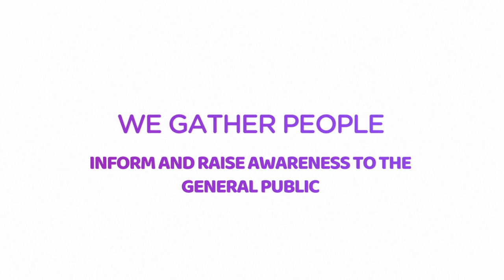STT- Bxl Gosp Fest 4th Edition - Featuring Royal Navy Belgian Band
Supporting Dr Denis Mukwege - Nobel Peace Prize 2018 work.
Brussels Gospel Festival 4th Edition-17/12/19 @ Wolubilis-Brussels